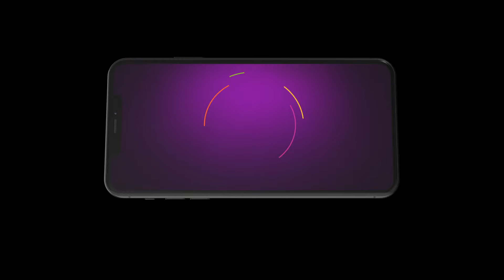Meenakshi Ponnunga | Ep - 332 | Webisode | Aug, 18 2023 | Sriranjini, Aryan, Gayathri | Zee Tamil